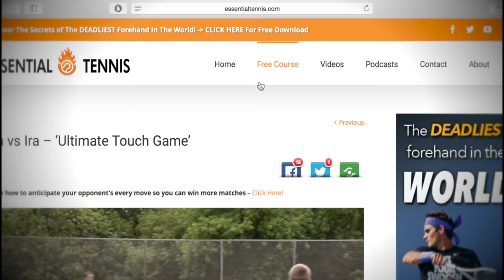Jack Sock in 4k | Forehand and Backhand #1 | Western & Southern Open 2014